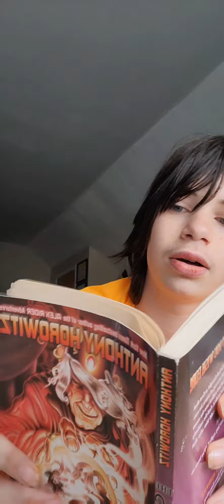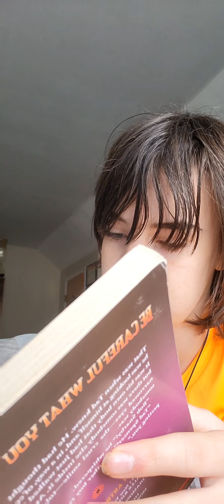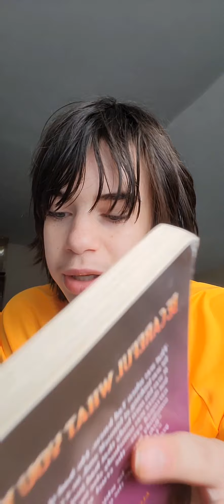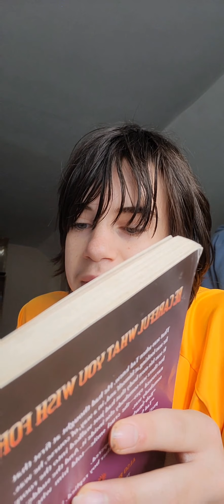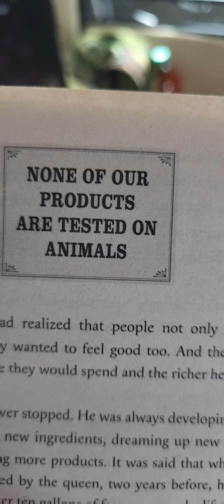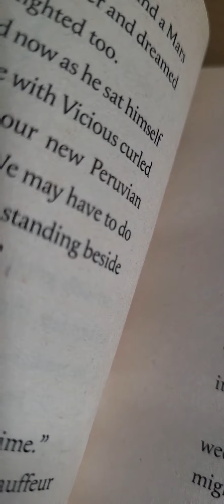The Switch (Chapter 1)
BE CARFUL WHAT YOU WISH FOR! That was when Tad knew. He had thought at first he was looking at himself and, in a way, of course, he was. It was his own body that had just walked into the room but there was sombody else inside it. And the suddenly narrowed eyes—the crue
l smile—told him who that sombody was.
"Bob Snarby!" he whispered.
"Tad Spencer!" the other boy replied. "I've been expecting you.

Page 1—10